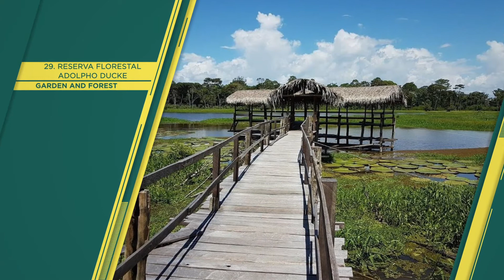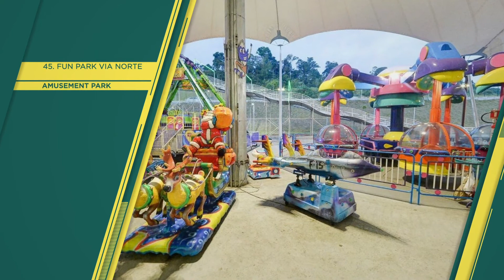"MANAUS" Top 46 Tourist Places | Manaus Tourism | BRAZIL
Manaus (Things to do - Places to Visit) - MANAUS Top Tourist Places
City in Brazil
Manaus, on the banks of the Negro River in northwestern Brazil, is the capital of the vast state of Amazonas. It's a major departure point for the surrounding Amazon Rainforest.

Just east of the city, the dark Negro River converges with the brown, muddy Solimões River resulting in a striking visual phenomenon called the “Meeting of the Waters.” The combined tributaries form the Amazon River.

"MANAUS" Top 46 Tourist Places | Manaus Tourism

Things to do in MANAUS - Places to Visit in Manaus

MANAUS Top 46 Tourist Places - Manaus, Brazil, South America